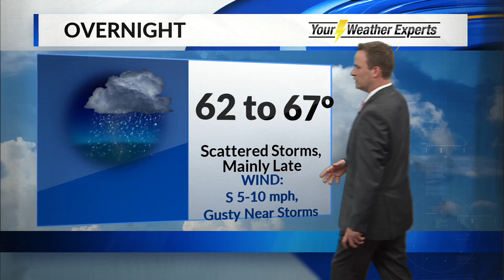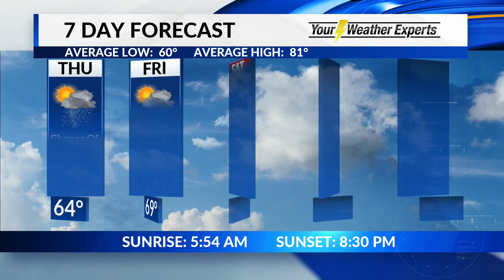Wednesday, June 3 Overnight Forecast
Chance of storms through Friday, turning hot and dry over the weekend.